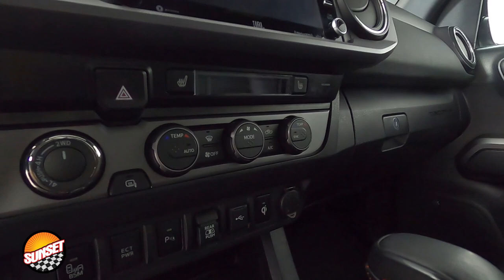2020 Toyota Tacoma TRD Pro Truck 5TFCZ5AN3LX218374